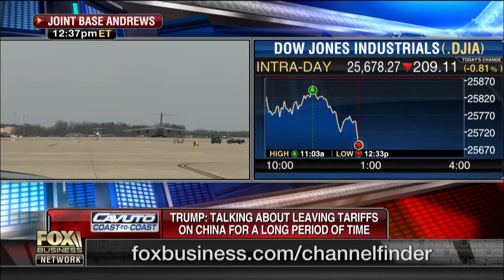Trump: Social media discriminates against Republicans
Daily Caller White House correspondent Saagar Enjeti on concerns over bias in social media.